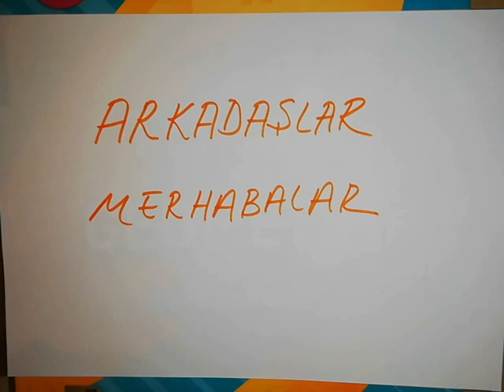Endemik Çözümleri Hakkında